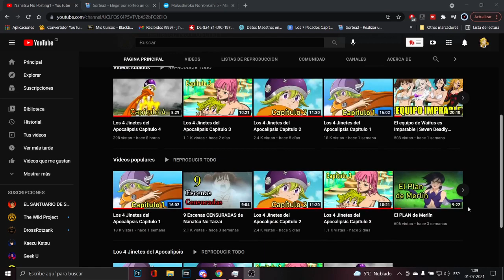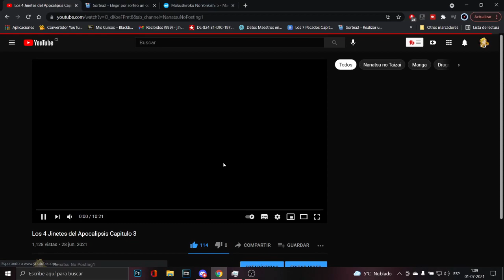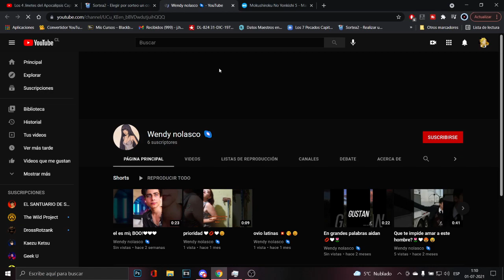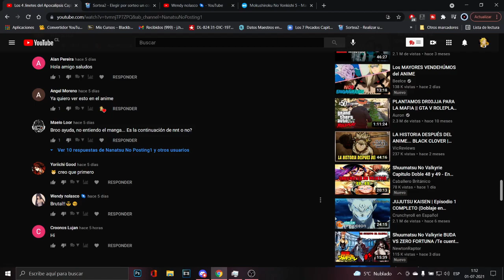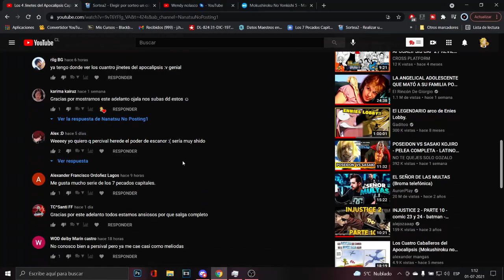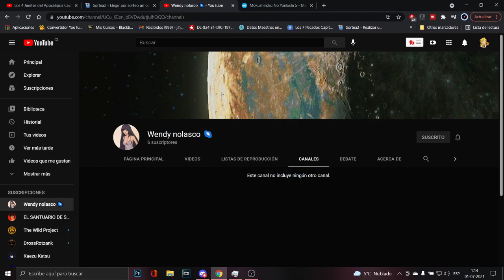Sorteo del Canal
Si tienes alguna sugerencia puedes dejarmela en los comentarios para hacerlo en futuros vídeos.